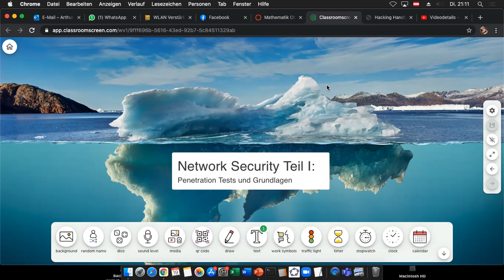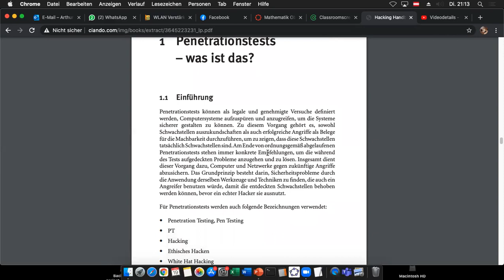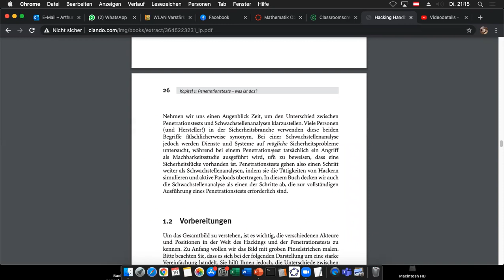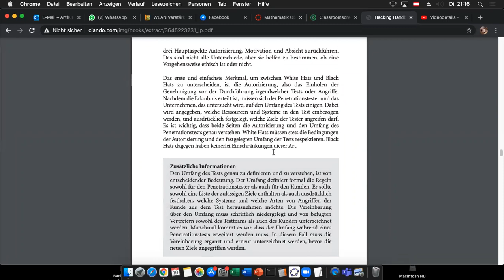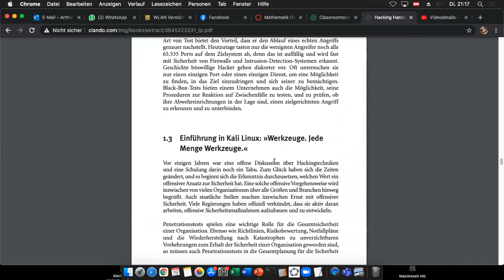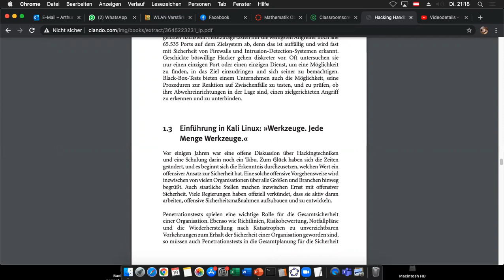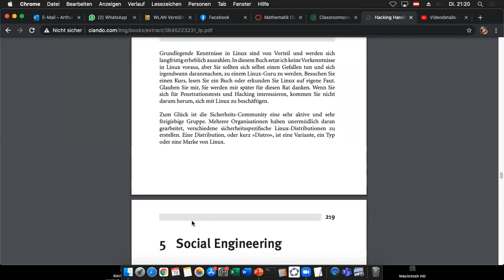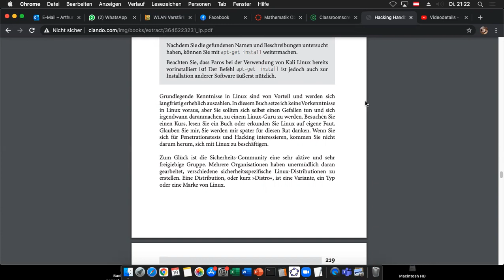Schuchter ART erklärt: Netwerk Sicherheit Teil I